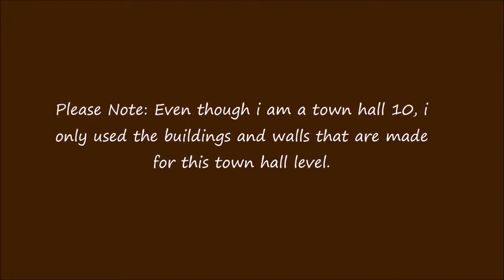Clash of Clans TH9 Trophy Clan Wars Base Effective Skelly Traps : Update by CoC Club